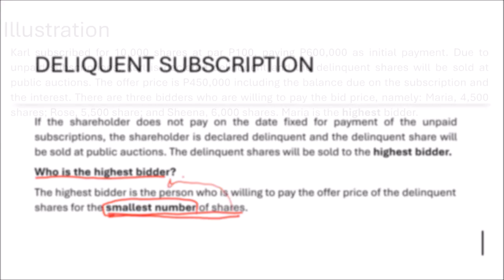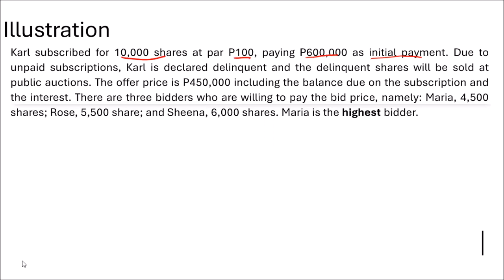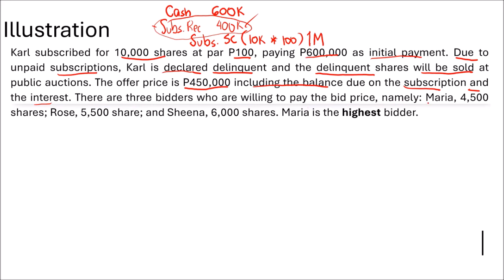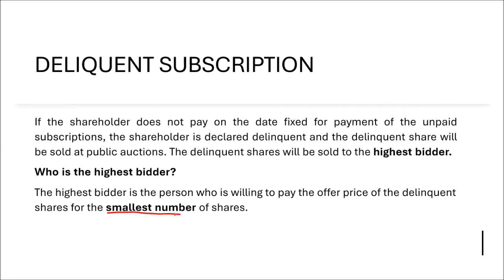Review of Selected Accounting Topics: Delinquent Subscription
Class, I'm sorry for the wrong spelling of the term "delinquent". I decided to publish this video as public because I believe the video will still be useful despite the incorrect spelling. I will perform better in the next videos.

Reference: Intermediate Accounting Volume 2 by Sir Conrado Valix, Sir Jose Peralta, and Sir Christian Aris Valix

Timestamps:
00:00 Theories
06:53 Problem-Solving
16:24 Outro